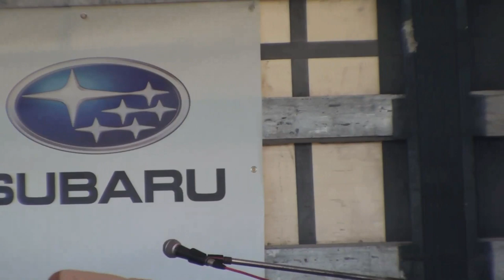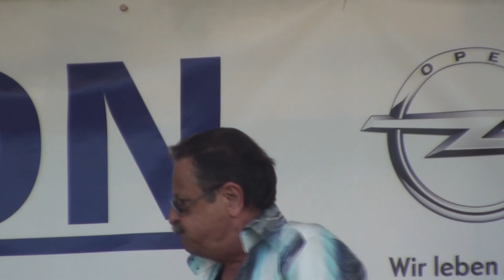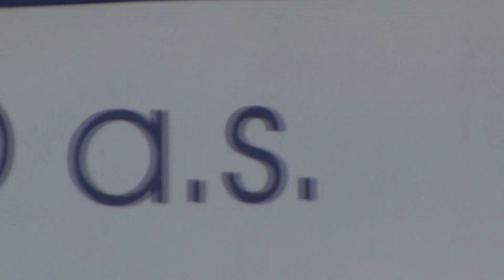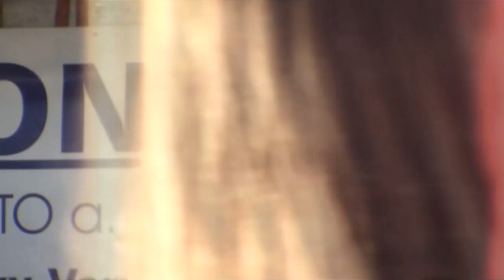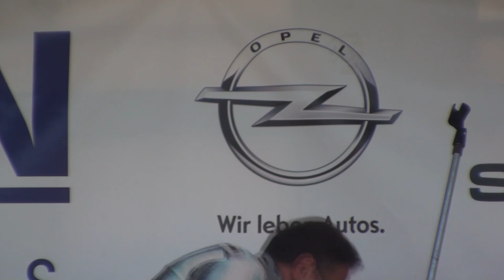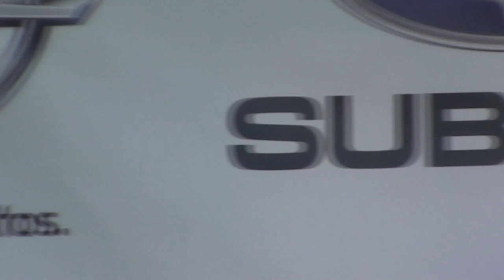Petr Spálený & Apollo Band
Božíčanský kamion